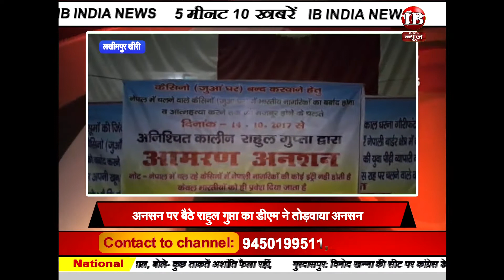17.Oct.2017 पांच मिनट में 10 खबरें ib india news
आवश्यकता है IB INDIA NEWS को भारत के सभी राज्यों से अनुभवी ,जुझारू व कर्मठशील पत्रकारों की , स्टेट हेड, ब्यूरो चीफ, जिला संवाददाता , तहसील संवाददाता, कैमरा मैन व विज्ञापन प्रतिनिधि के लिए संपर्क करें - 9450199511, 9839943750, 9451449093 , E-mail : , youtube id : ib india news